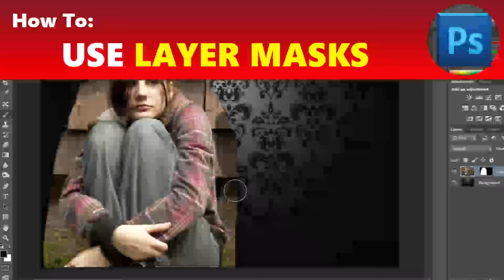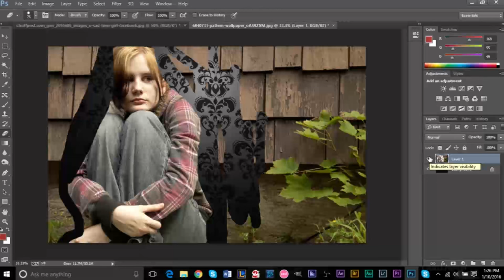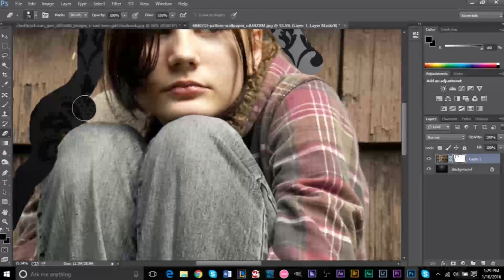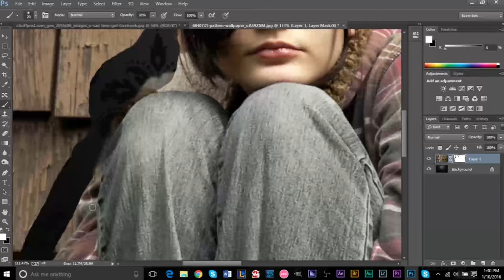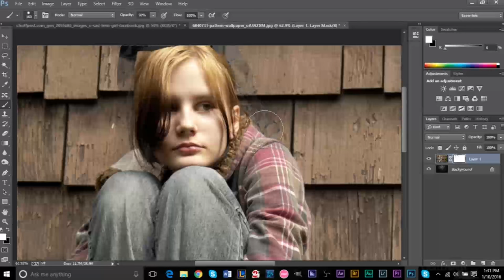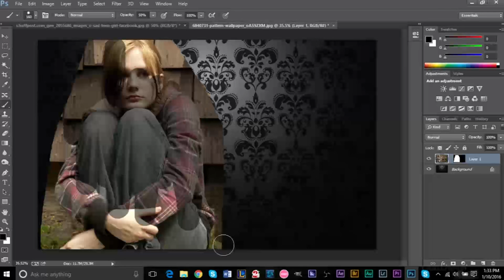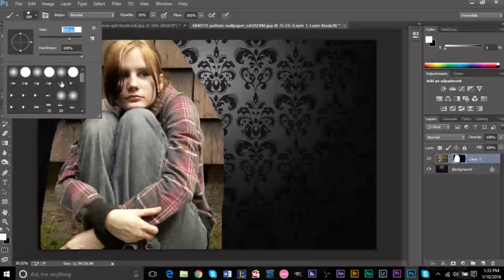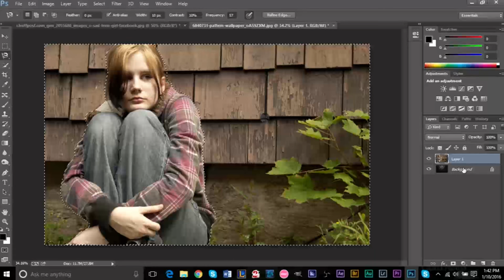How To: Use Layer Masks in Adobe Photoshop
A quick and easy how-to guide for using and understanding layer masks in Adobe Photoshop. This video will guide you through the use of layer masks, and what kind of things you can accomplish using them.

Adobe Photoshop
Layer Masks Photoshop
What Are Layer Masks Photoshop
How To Use Layer Masks Photoshop
Layer Masks
Photo Editing with Masks
Layer Masks Editing
Photoshop Tutorials
Photoshop Help
Photoshop Guide
GSmaniamsmart